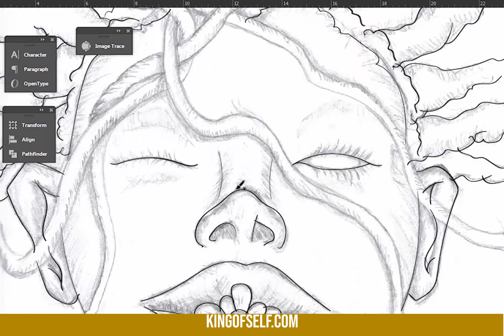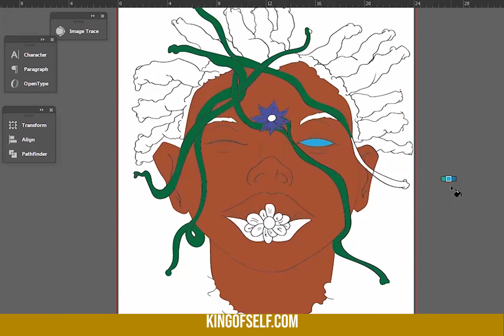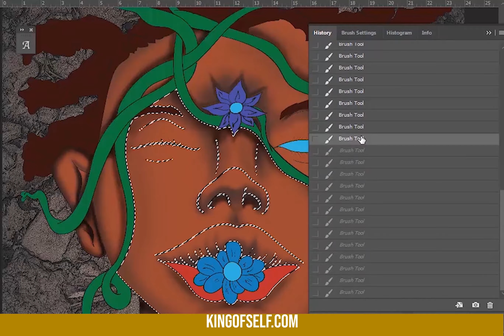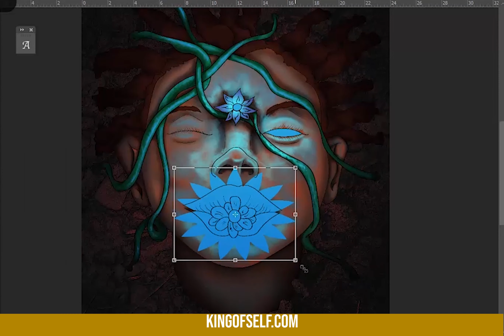Tread On Me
This image was made along with the poem being spoken, inspired by Earth.
Visit kingofself.com for art, merch and services.

Beat by Grizzly Beatz, the genius he is.